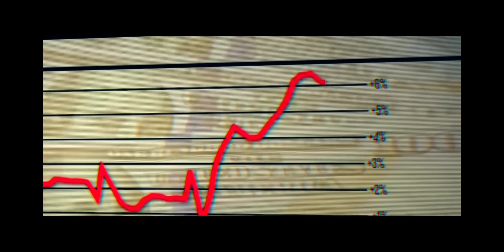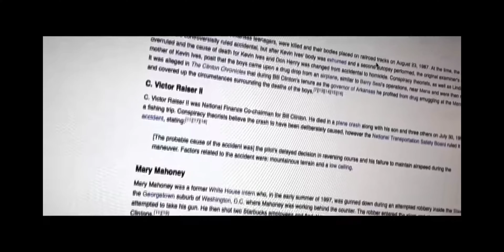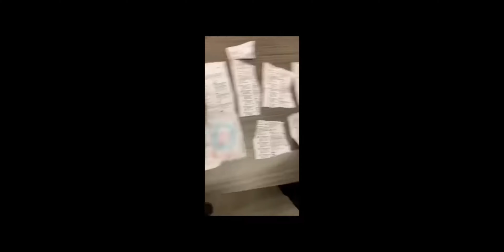81 Million Votes, My Ass by Kari Lake & The Truth Bombers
Stand Clear Of The Swamp.
Toxic Muck Will Be Falling From The Skies For Miles And Miles.
The Drain Plug Has Been Pulled And The Fuse Has Been Lit!